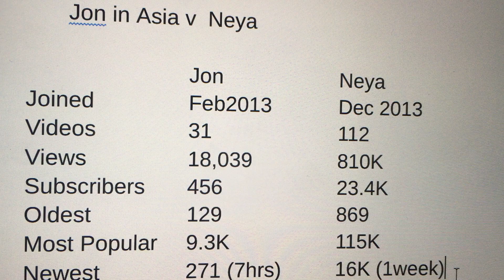Jon एशिया मेंJon in Asia vs. Neya YT Stats